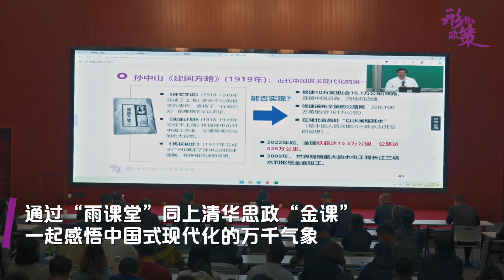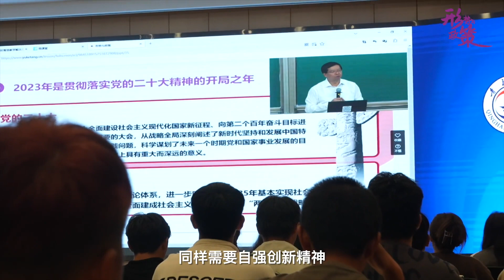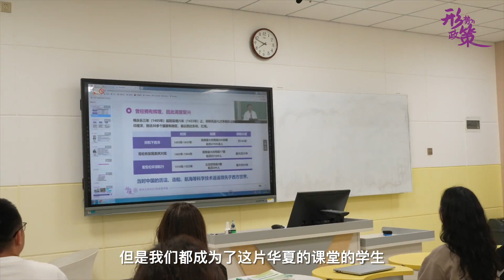清华大学“形势与政策”课克隆班云端开讲